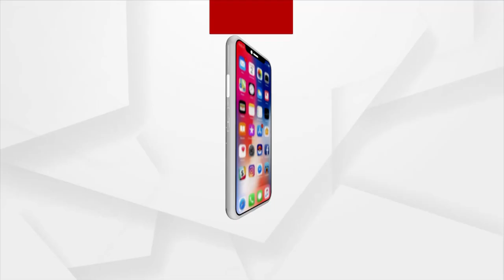2 PM HEADLINES | 25th August 2021 | Argus News